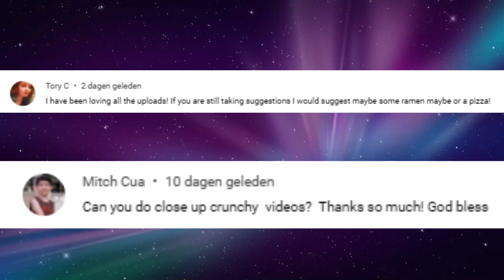ASMR eating sounds Chicken Ramen & Pickles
In this ASMR video I'm eating Chicken Ramen. So ingredient like chicken, mushrooms, enoki, spring onions, bean sprouts.